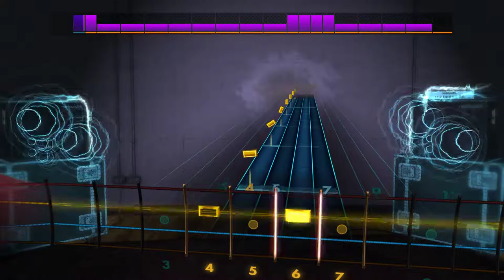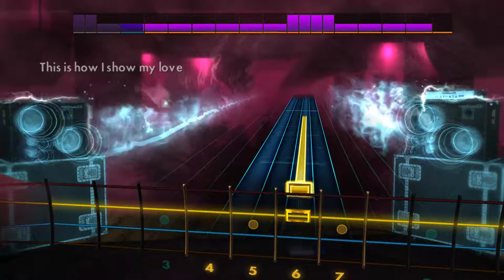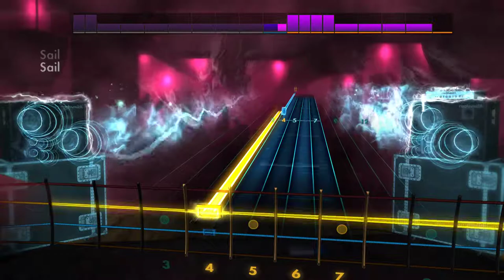Rocksmith 2014 Day 52 Awolnation - Sail (BASS) 100%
Third Attempt